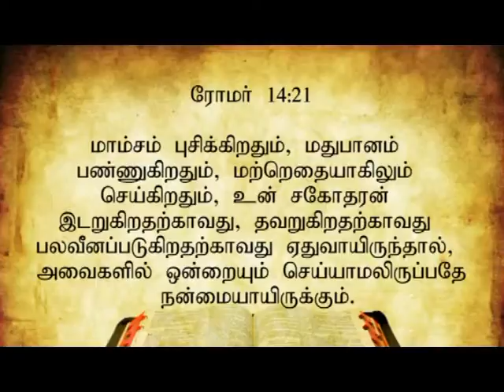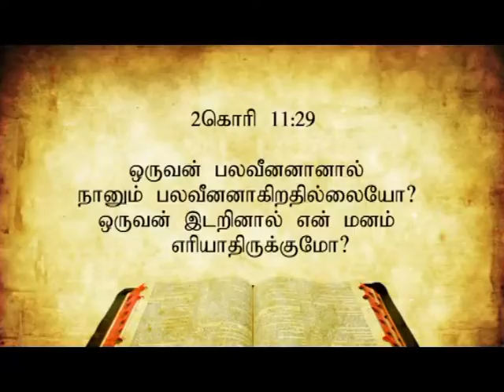விசுவாசிகளுக்கு வரும் இடறல்கள்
ரோமர் 16:17 அன்றியும் சகோதரரே, நீங்கள் கற்றுக்கொண்ட உபதேசத்திற்கு விரோதமாய்ப் பிரிவினையும் இடறல்களையும் உண்டாக்குகிறவர்களைக்குறித்து எச்சரிக்கையாயிருந்து, அவர்களை விட்டு விலகவேண்டுமென்று உங்களுக்குப் புத்திசொல்லுகிறேன்.